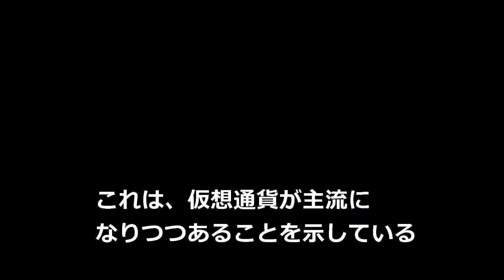キース・ヘリングの作品、仮想通貨で落札可能に ロンドンのオークション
ロンドンで来週開催される競売大手クリスティーズのオークションでは、アートファンたちは米国の画家キース・ヘリングの作品を暗号通貨（仮想通貨）で購入できる。このオークションでは、アルベルト・ジャコメッティ、パブロ・ピカソ、草間彌生の作品も出品される予定。（ナレーションなし）